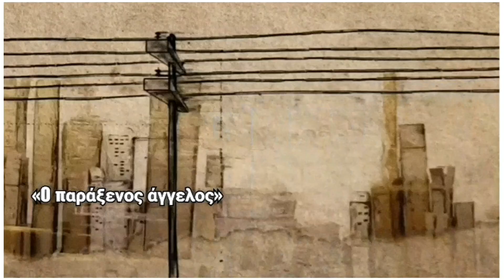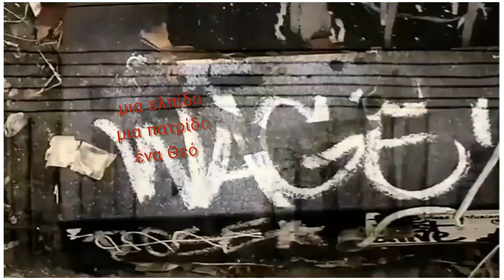«O παράξενος άγγελος» Αλογόμυγα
Μουσική, ηλεκτρικό μπάσο, μίξη, programming Δημήτρης Μίχας
Στίχοι Νικόλας Καραναστάσης

Ηρθε ένας άγγελος παράξενος στην πόλη
Κι από τα δυο του μάτια έβγαζε φωτιά
Στα χέρια κράταγε ένα ξύλινο πιστόλι
Κι είχε ένα αγκάθινο στεφάνι στα μαλλιά.

Κάπου στο δρόμο τα φτερά του είχε χάσει
Τα πούλησε σ’ ένα παζάρι του Νοτιά
Ποιος ήτανε και πως τον λενε είχε ξεχάσει
Κι από το στόμα του δεν έβγαζε μιλιά.

Δως μου ένα όνειρο για να ‘χω να κρατιέμαι
Δως μου μια ελπίδα μια πατρίδα ένα θεό
Να έχω κάτι επιτέλους να ξεχνιέμαι
Κάτι δικό μου και ας είναι δανεικό.

Κράτα όσο θέλεις το αγκάθινο στεφάνι
Για την επόμενη φορά που θα φανείς
Κρύψτο στη τσέπη μην το βρουν οι πολιτσμάνοι
Και σε στριμώξουν στα μπουντρούμια της ντροπής.

Συγχώρα με που δεν θυμάμαι πως σε λένε
Πάει καιρός που εδώ δεν πέρασε κανείς.
Ακουσα τα πουλιά στη ζάλη τους να λένε
Πως κρύφτηκαν οι ανθρώποι στα έγκατα της γης.